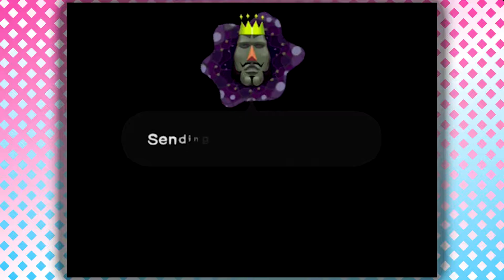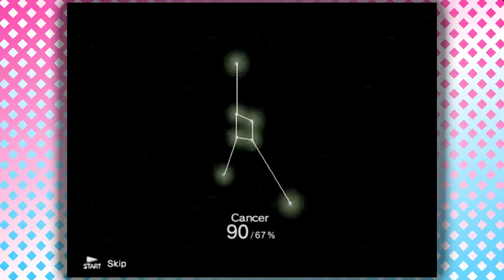Katamari Damacy #2 - This Little Let's Play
Let's RRRROOOOOOOLLLLLLLL!!!